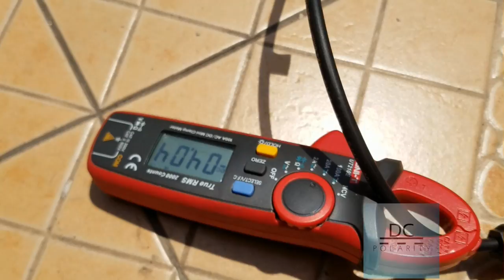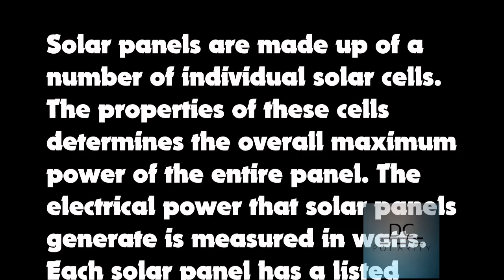Restar Solar Panel 100w Review Test the Short Circuit current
Solar panels are made up of a number of individual solar cells. The properties of these cells determines the overall maximum power of the entire panel. The electrical power that solar panels generate is measured in watts. Each solar panel has a listed rating of output watts based on its power output under specific sunlight conditions.

-Power Ratings and Panel Efficiency
The solar energy available to solar panel systems depends on a number of factors. Latitude, weather and the angle of incoming sunlight each affect the amount of solar energy available at a location. However, in order to rate solar panels for comparison, manufacturers assume an average available solar energy of 1,000 watts per square meter. The percentage of that energy that is converted into electrical energy is the panel's efficiency. For example, a 1-square-meter panel might have a power output rating of 150 watts. Assuming 1,000 available watts, this panel converts 15 percent of that solar energy into electrical energy. Therefore, this panel has an efficiency of 15 percent. The average silicon solar panel produces power at roughly 15 to 18 percent efficiency, depending on silicon crystal type.

-Characteristics of Solar Cells
The power output of a solar panel depends on the voltage and current generated by its individual cells. Voltage is the electrical potential difference between two points and is measured in volts. Current is the measurement of the flow of electric charge through a given area and is measured in amps. A typical silicon solar cell generates between 0.5 and 0.6 volts. The output current varies depending on the size of the cell. In general, a typical commercially-available silicon cell produces a current between 28 and 35 milliamps per square centimeter. When cells are combined, current and voltage can be increased. Power is the product of voltage and current. Therefore, larger modules will have larger output watt ratings.

-Cell Connections
Cells can be connected in either series or parallel connections. Series connections consist of cells connected end to end. When cells are connected in series, their voltages add but their currents do not; the current of a series connection is the same as one cell. For example, two cells that produce 0.6 volts connected in series would produce 1.2 volts. However, the current would not increase. Parallel connections consist of cells connected side by side. When cells are connected in parallel, their currents add, but their voltages do not. You can combine these two types of connections in order to obtain nearly any combination of voltage and current, resulting in a wide variety of output power ratings.

-Shading and Output Watts
If solar panels are shaded directly or receive a reduced amount of sunlight, their current decreases. Therefore, they will produce a lower amount of power. If a shaded cell is connected in series with other cells, the overall current of the series connection is limited to that of the shaded cell. In extreme cases, this power imbalance can damage a solar panel. For this reason, panels are typically equipped with components called bypass diodes, which redirect the flow of current around shaded or impaired cells.

100 Watts Solar Panel Restar 5bb Class A/HQ -